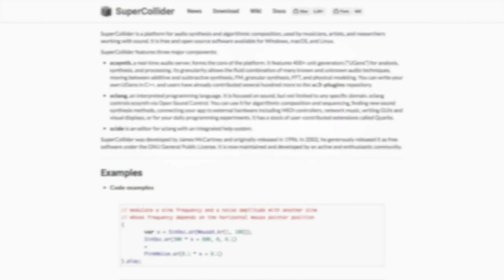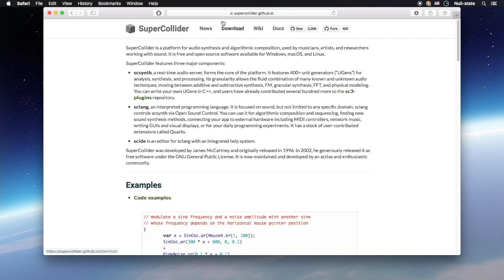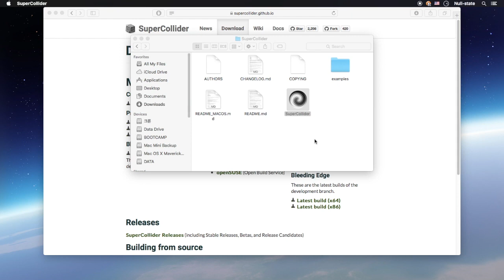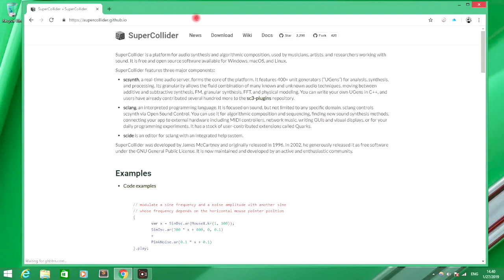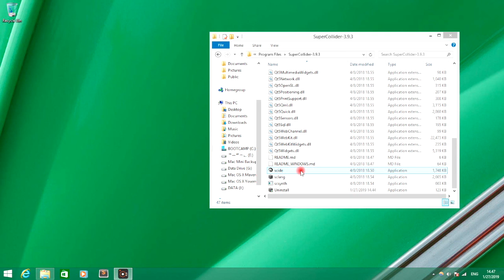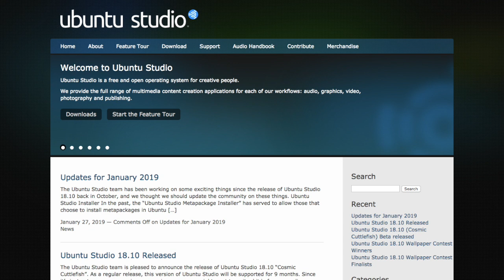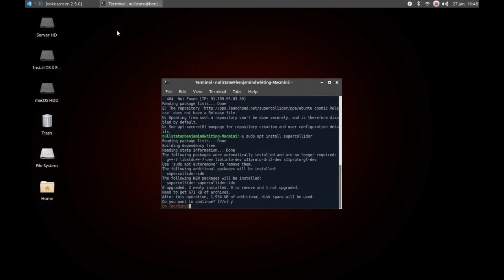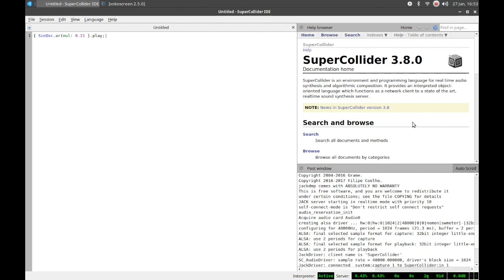[NS TUTORIAL SERIES 1-1] Series Introduction and SuperCollider Installation (macOS, Windows, Linux)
Brief introduction of Null-state's interdisciplinary creative coding series, along with tutorials on installing the audio-centric programming language SuperCollider.

0:58 macOS
5:26 Windows
10:09 Linux
14:08 Conclusion

"HELLO WORLD" CODE (as seen in the video):

{ SinOsc.ar(mul: 0.2) }.play;

TERMINAL COMMANDS FOR UBUNTU LINUX INSTALLATION:

sudo add-apt-repository ppa:supercollider/ppa
sudo apt update
sudo apt install supercollider